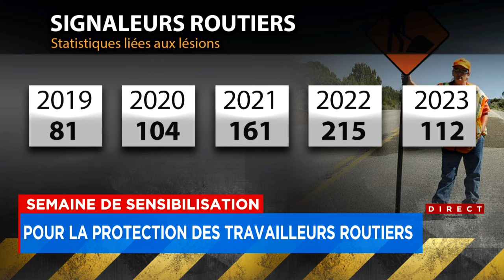Semaine de sensibilisation pour la protection des travailleurs de chantier - Explications, 15h